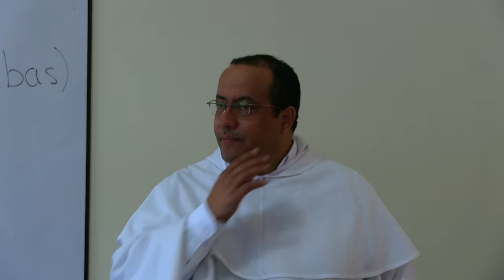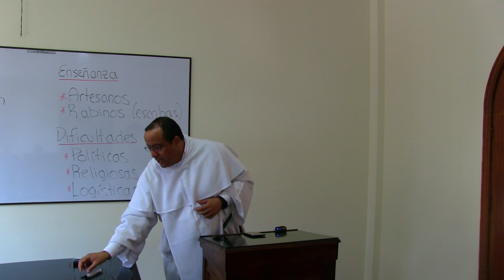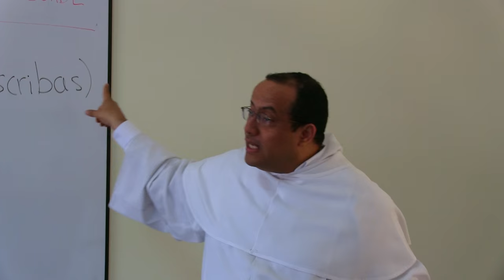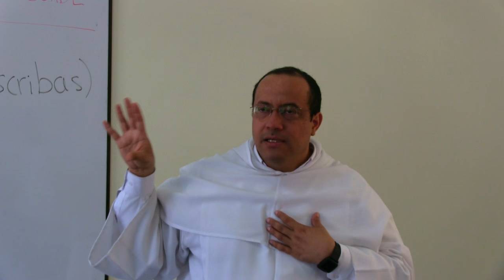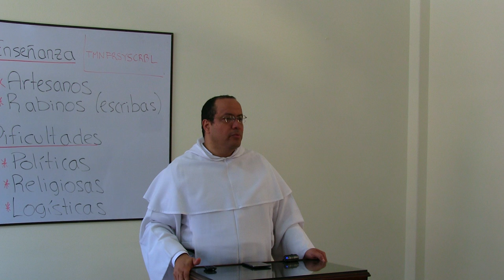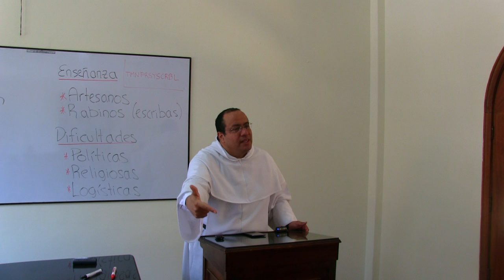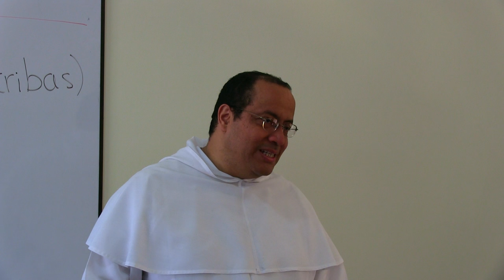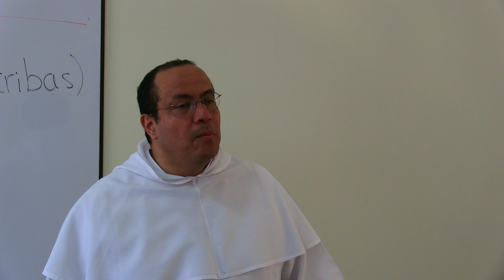Cristo Maestro, 1 de 2